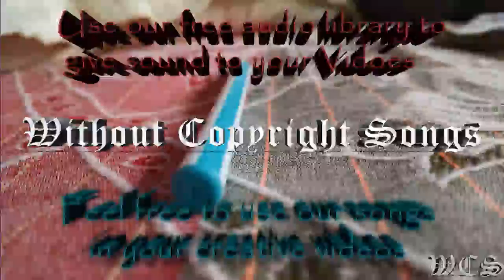Cartoon Immortality feat Kristel Aaslaid Futuristik Remix WCS Release